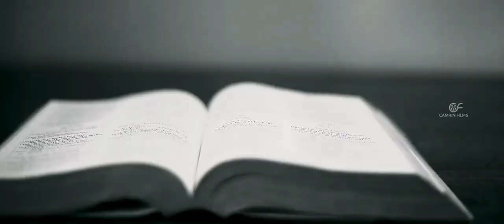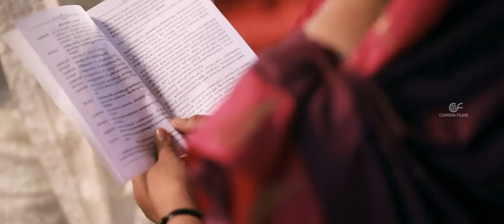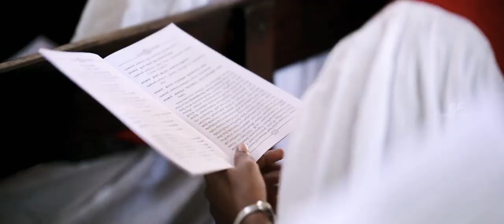Kerala Christian Wedding Highlights Jacob and Anugraha -by Camrin Films